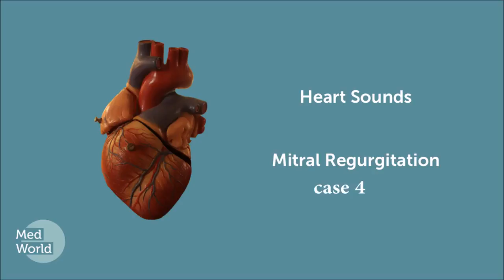HEART SOUNDS MITRAL REGURGITATION